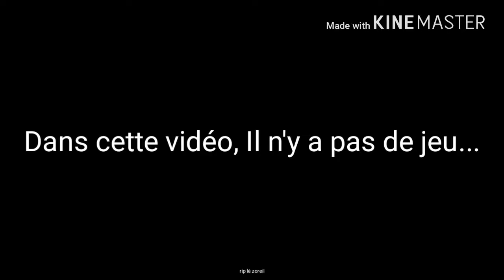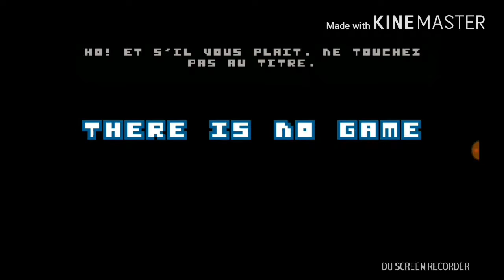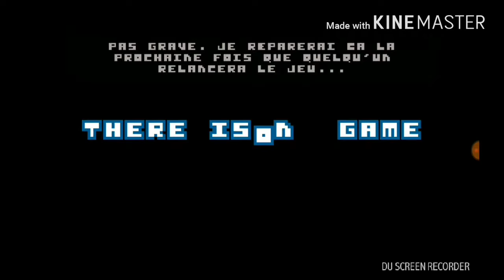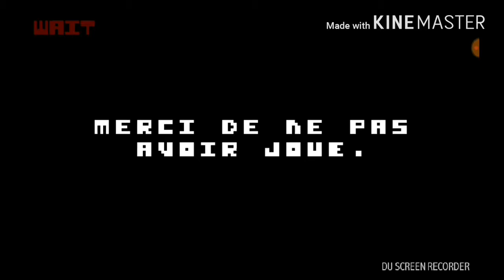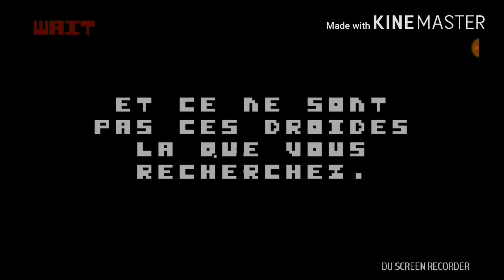Dans cette vidéo, Il n'y a pas de jeu...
Don't look, it's private !!!